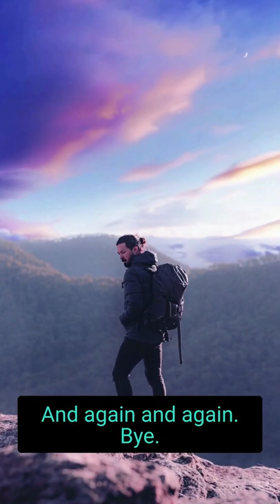Folding or Rising Up || The Choice is Yours When Faced with Failure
EVEN IF YOU ARE WRONG, PROVE IT TO YOURSELF. I don't want to prove anything to anyone, I'd rather just have fun and prove to myself that I'm capable of doing it by really doing it.